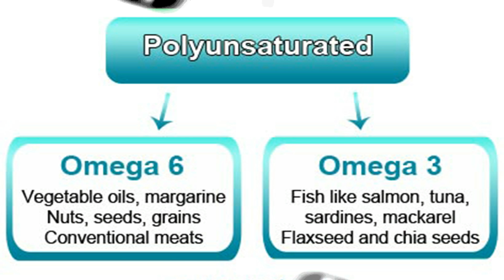Godavari pulasa ll East Godavari ll West godavai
Pulusa The Fish namely Ilish(Pulusa) Migrate From Australia,New Zealand,Tanzania To India.It Is The King Of Fishes of the World.